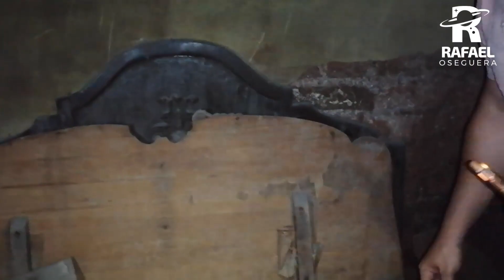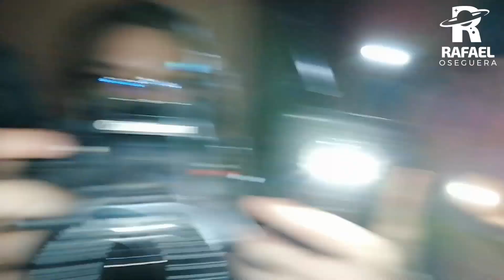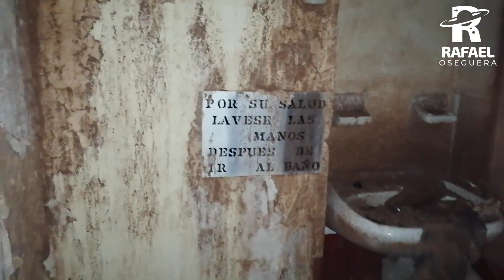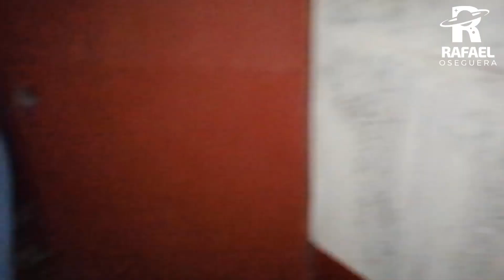Segunda Expedición a la CASA EMBRUJADA del Patrón 🔦👻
Después de algunos años, volvimos a la Casa Embrujada del Patrón para el programa de "Crónicas Paranormales" y el Podcast "Adimensional". ¡Acompáñenos!